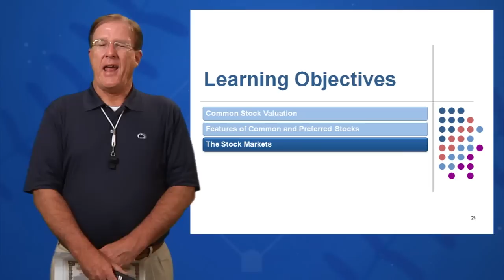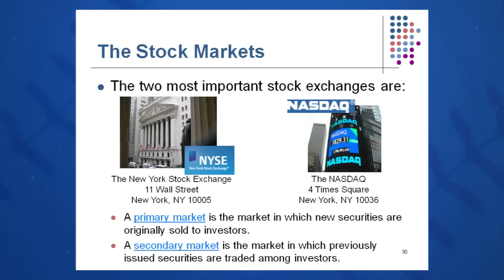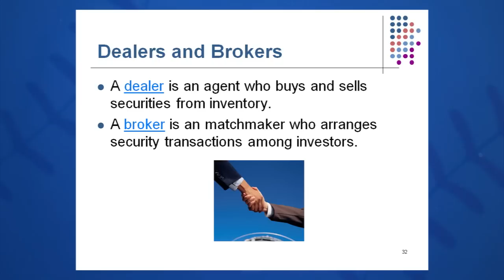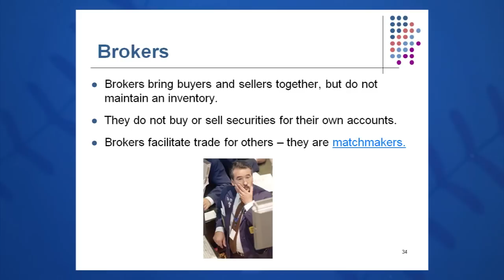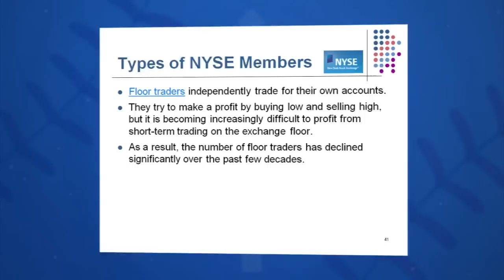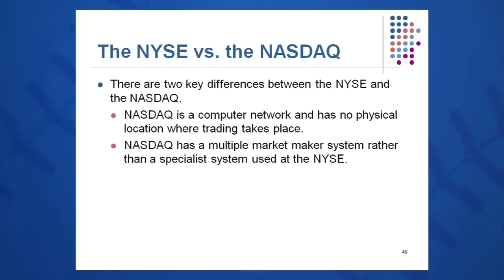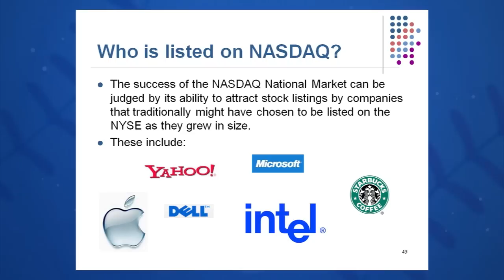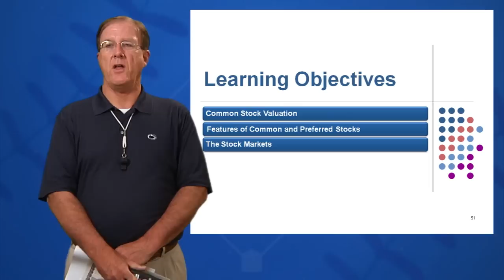Session 08: Objective 3 - The Stock Markets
The Finance Coach: Introduction to Corporate Finance with Greg Pierce

Textbook:
Fundamentals of Corporate Finance
Ross, Westerfield, Jordan

Chapter 8: Stock Valuation

Objective 3 - Key Concepts
NYSE (Broker) & NASDAQ (Dealer)
Primary Markets
Secondary Markets
Dealer vs. Broker
Bid vs. Ask Price
Reading a Stock Market Report